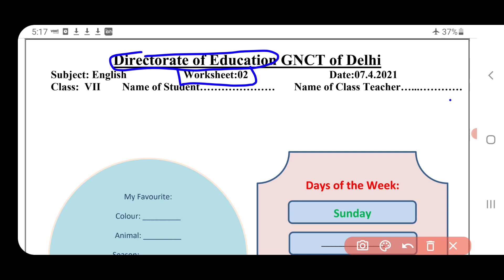english worksheet 2 class 7 ( 6/4/21)/ class 7 english worksheet2/ new english worksheet2 class7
6to8 worksheet
Worksheet no.
Class 6- 8work sheet
Worksheet 3to5
Worksheet  class